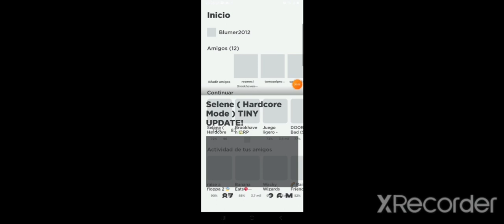Juego con el selene delgado en roblox y junto a otros mas